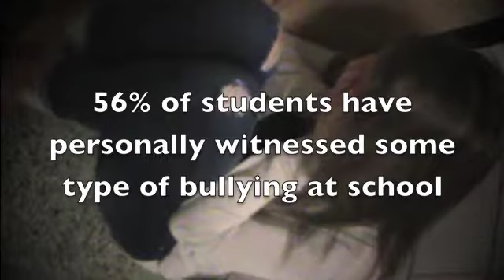Bullying-PSA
Karolyn Kerwin and Zoey Hoffman